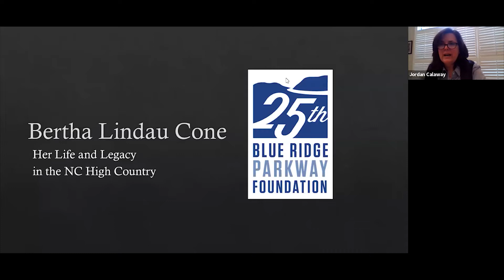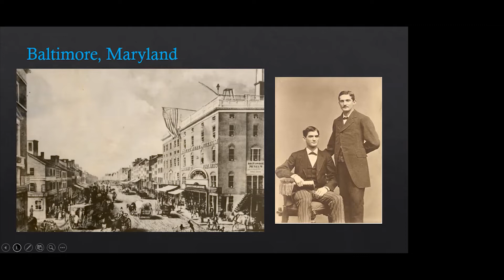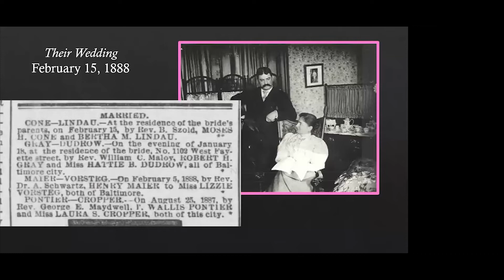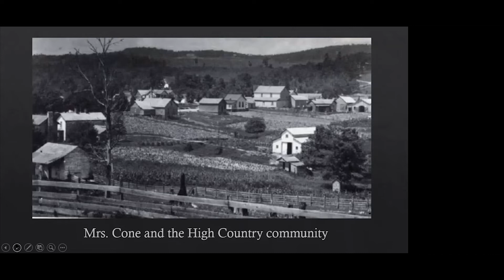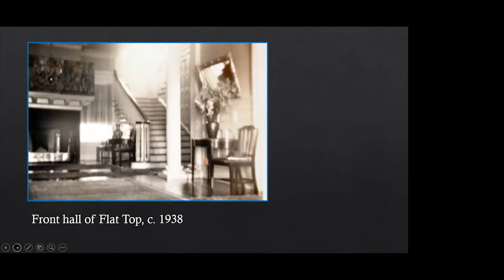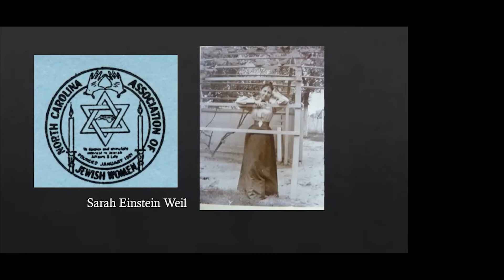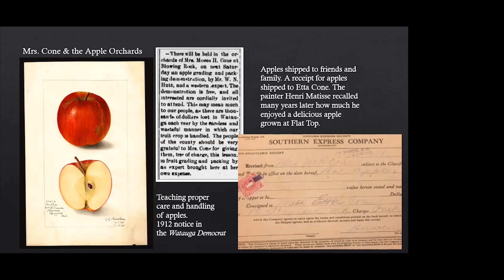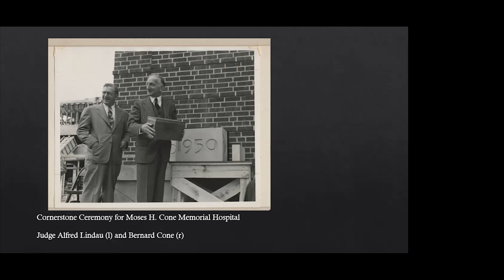Webinar: Bertha Cone's Legacy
This presentation discusses the legacy of Bertha Cone, who left an indelible mark on the North Carolina High Country and Cone estate. Although the beautiful country estate in Blowing Rock at milepost 294 on the Blue Ridge Parkway is now named Moses H. Cone Memorial Park, the textile magnate’s wife, Bertha, lived at and managed the estate for far longer than her husband. Bertha oversaw the running of Flat Top Manor and 3,500 acres featuring a working dairy and plentiful apple orchards for nearly 40 years after her husband’s death in 1908. Watch to learn more!

Before and after photographs of Flat Top Manor’s rehabilitation by David Huff

A Mansion in the Mountains: The Story Of Moses And Bertha Cone And Their Blowing Rock Manor by Philip T. Noblitt

The Cone Sisters of Baltimore: Collecting at Full Tilt by Ellen B. Hirschland and Nancy Hirschland Ramage